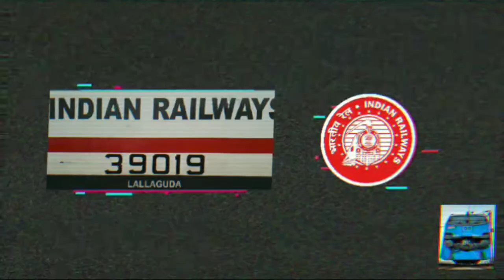03260 Mumbai CSMT-Patna Suvidha Express [Special Fare] With ET WAP-7 37229 Skipping Ambivli In TSR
03260 Mumbai Chhatrapati Shivaji Maharaj Terminus-Patna Junction  Suvidha Special Express [Special Fare] With Offlink ET(ITARSI) WAP-7 37229 HOG Skipping Ambivli Railway Station In Temporary Speed Restriction

🛑 ABOUT TRAIN 🛑
🛑TN:-03259/03260
🛑03260/Mumbai CSMT - Patna Special Fare SF Special Express
🛑मुम्बई छत्रपति शिवाजी महाराज टर्मिनस - पटना विशेष किराया सुपरफास्ट स्पेशल
🛑मुंबई छत्रपति शिवाजी महाराज टर्मिनस - पाटणा विशेष भाड़े सुपरफास्ट विशेष
🛑9 Halts
🛑Distance: 1706 km
🛑Max Permissible Speed: 130 km/hr between PCOI/Prayagraj Chheoki Junction and NEO/Neora
🛑Avg Speed: 64 km/hr
🛑Type: Covid Special Reserved
🛑Rake Zone: ECR/East Central Railway
🛑Pantry/Catering:-
✓ Pantry Car
✓ On-board Catering
✕ E-Catering
🛑RSA - Rake Sharing:-
No RSA ▪︎ 02 Rakes ▪︎ PM @ RNCC
🛑 Coaches And CC:-Linke Hoffman Busch
LOCO-EOG-A1-B4-B3-B2-B1-PC-S8-S7-S6-S5-S4-S3-S2-S1-EOG
🛑 Traction:- End To End Electric Traction
GMO WAP-7
KYN WAP-7

Please 👍Like👍, 📝Comment📝,🔂Share🔂 My Video And Press 🔔Bell🔔 Icon For Never Miss Any 🎥Video🎥

🚫We Aren't Official 🚫